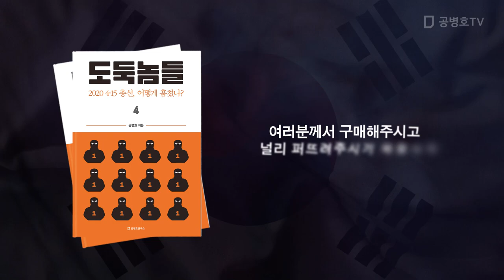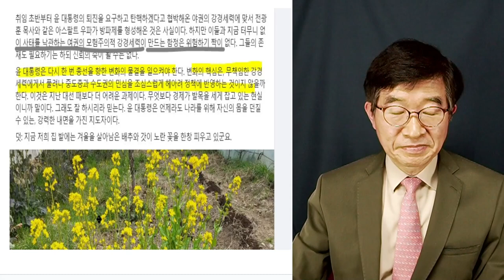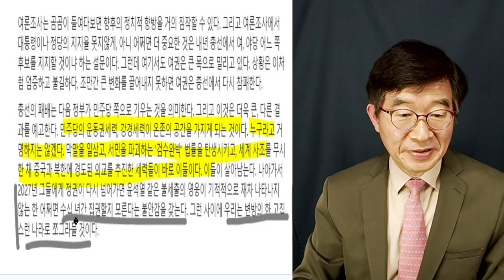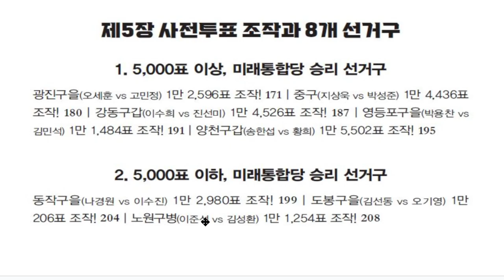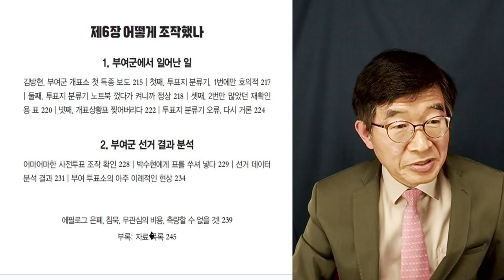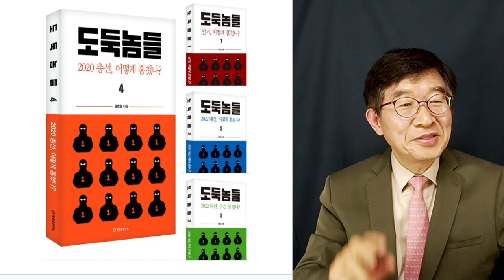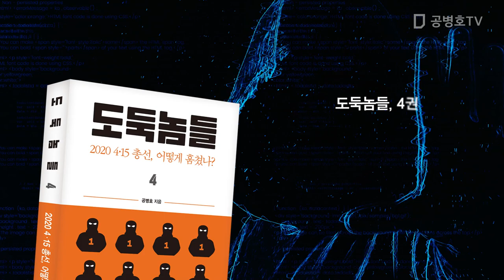신평 변호사, 헛다리 짚다 / 문제는 그게 아니다 / 왜, 이렇게 똑똑한 사람이 중요한 것을 놓치고 있을까! [공병호TV]